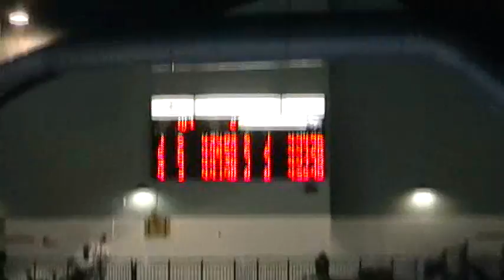Regionals Feb 2-3/08; 400FR Grete